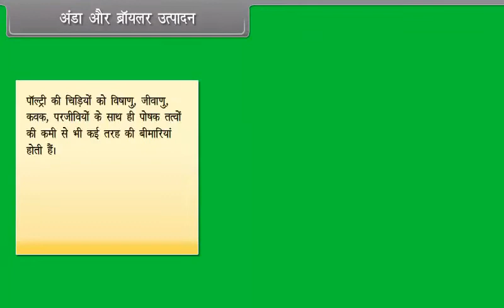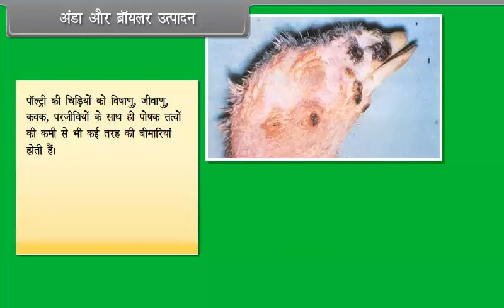अंडों तथा ब्रौलर का उत्पादन | Egg and Broiler Production